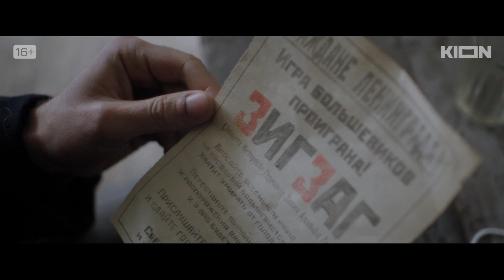"Банда «ЗИГ ЗАГ»"-Игорь Петренко,Александр Устюгов,Екатерина Вилкова (2023)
детектив

В главных ролях:

Игорь Петренко,Александр Устюгов,Екатерина Вилкова,Сергей Белов,Сослан Фидаров,Павел Трубинер

Великая Отечественная война, зима 1941 года. Запасы продовольствия иссякли, поставки были заблокированы. Осажденный Ленинград умирал от голода: в сутки служащим, иждивенцам и детям выдавали по 125 г хлеба. Именно тогда в городе появилась банда, промышлявшая мошенничеством и грабежами. Преступники в основном занимались подделкой продовольственных карточек. Название их банды — «ЗИГ ЗАГ» — расшифровывалось как «Защитники интересов Германии — Знамя Адольфа Гитлера».
Банде противостоят сотрудник Ленинградского УгРо Тихон Львов и старший лейтенант контрразведки из Москвы Феликс Свидерский. Им предстоит найти и обезвредить преступников, пока их действия не привели к катастрофическим последствиям для жителей Ленинграда.